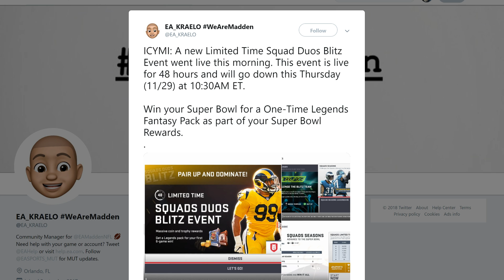HOW TO GET A FREE LEGEND FANTASY PACK! NEW LIMITED TIME SQUADS DUOS EVENT! | MADDEN 19 ULTIMATE TEAM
Current G.O.A.T List:

➤ natedoggwilbur
➤ PJ SASKODFFDDF
➤ KOOL KIDZ GAMING
➤John Munson